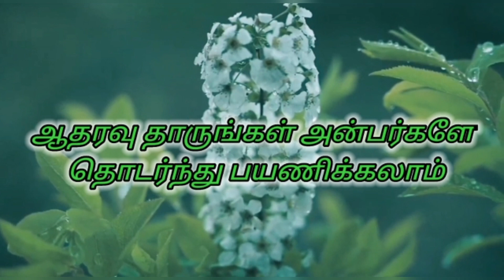ஈரோடு பெரியசெட்டிபாளையம் மாரியம்மனுக்கு கம்பம் போடும் சுபநிகழ்வு🙏🙏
Hello friends,
we are going to Erode periya chittepalayam kambam potum suba negalvu,please provide your feedbacks